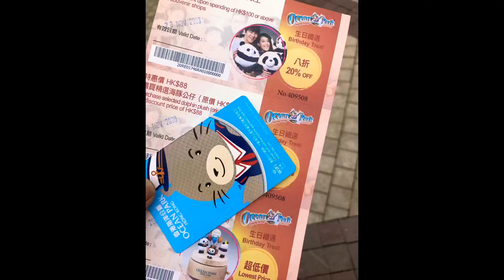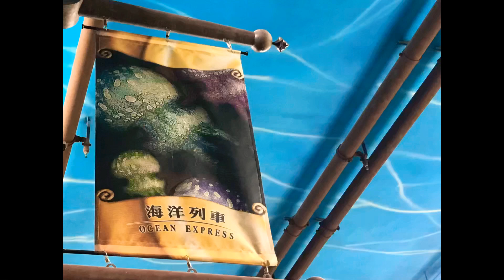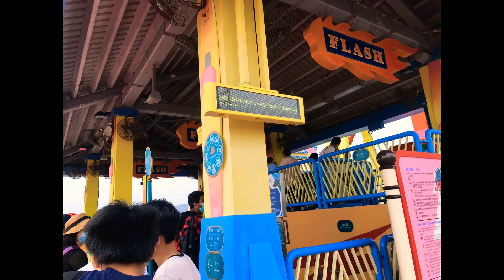OCEAN PARK HONG KONG part 1 (BIRTHDAY free ticket)|bass ly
Ocean park, free ticket, Hong Kong , birthday